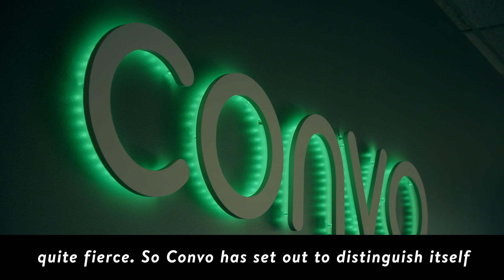How a Deaf-Run Pizzeria Takes Your Order Over the Phone | WIRED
Mozzeria is a 100 percent deaf owned and operated pizzeria in a crowded San Francisco restaurant scene. So to stay afloat, it relies on a remarkable technology.